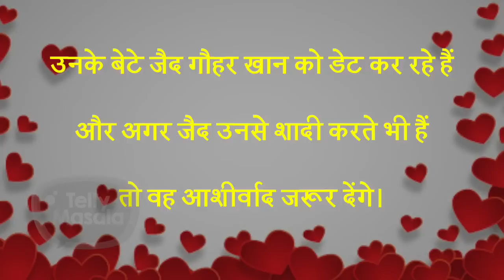Gauahar Khan & Zaid Darbar LOVE STORY | From Friends To Soulmate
Watch the Cute filmy lovestory of the gorgeous Gauahar Khan and influencer Zaid Darbar  from being friends to getting married soon only on TellyMasala.